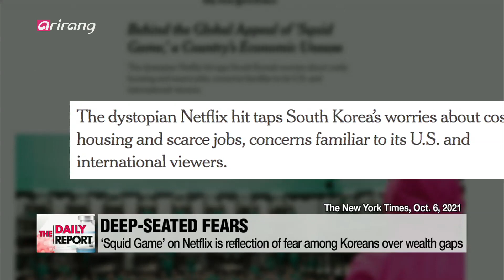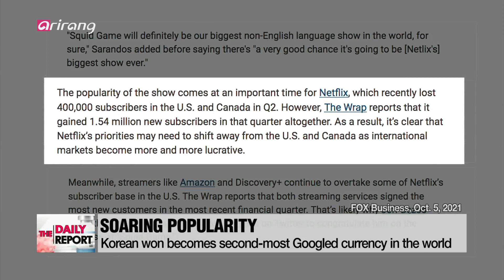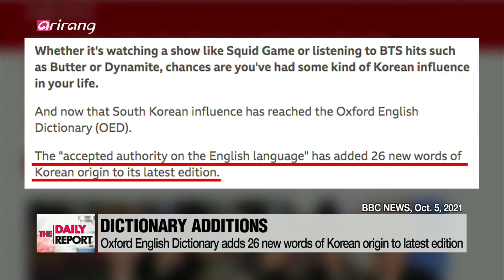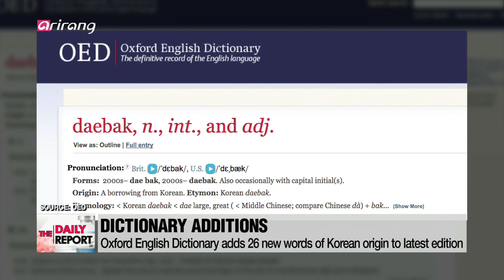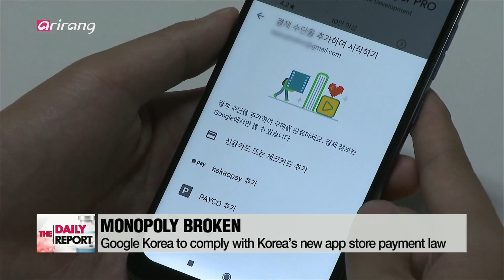KOREA SEEN THROUGH FOREIGN MEDIA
외신 속 한국

The Korean drama "Squid Game" aired on Netflix gripped the world. We give you an update of the news dealt with by the foreign media over the past week.

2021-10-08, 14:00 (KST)